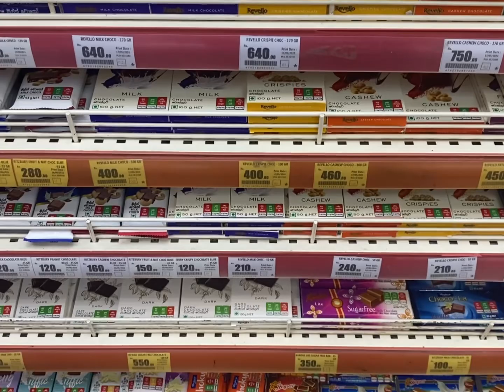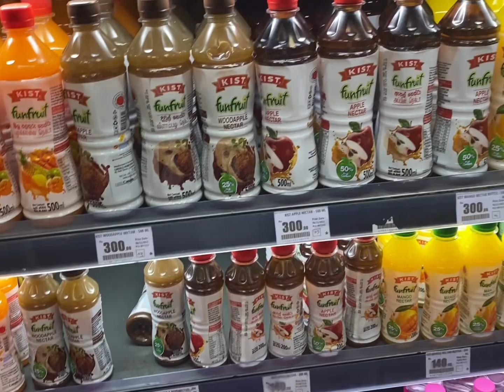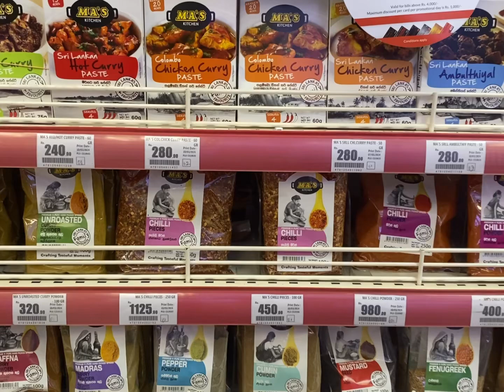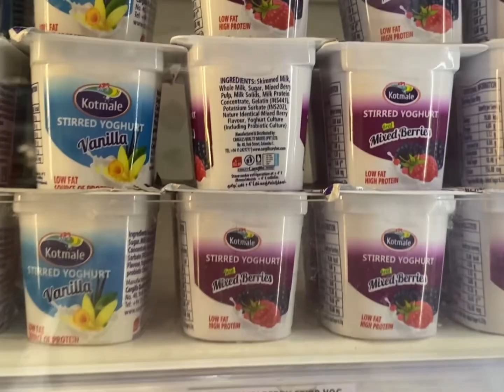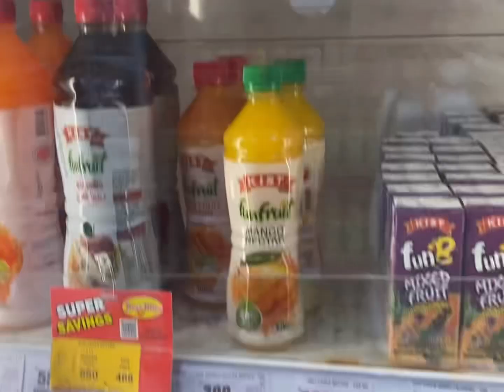Sri Lanka 🇱🇰 VLOG 41 | majestic city bambalapitiya mall grocery shopping